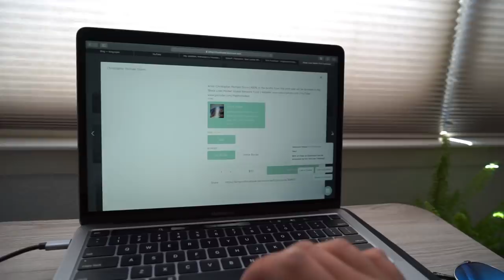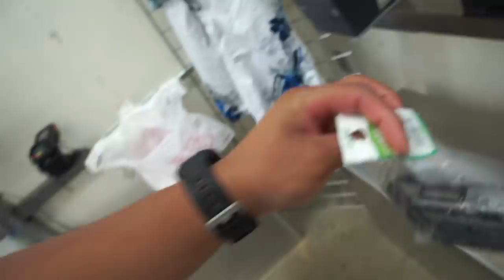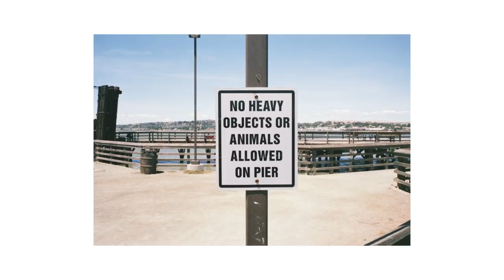$4 THRIFT CAMERA VS $2500 LEICA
How will this $4 thrift store film camera compare to my street photography workhorse Leica m2 that cost almost $2500? In this video we find out and hit the thrifts to look for the camera then shoot both side by side. Will it even compare? Thank you for tuning in Gang!! More thrift videos in the future and Hugh surprise at 100k!! LETS GET THERE!!

My favorite Film Stocks:
PORTRA 160
KODAK GOLD 200
PORTRA 400
LOMO 400
FUJI SUPERIA 400
ILFORD HP5
CINESTILL 800T
TMAX P3200
DELTA 3200